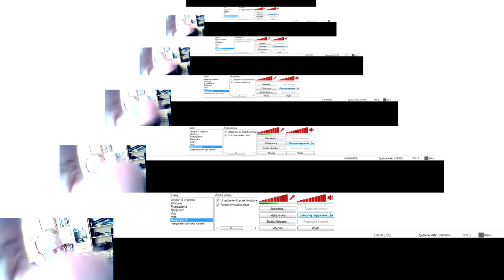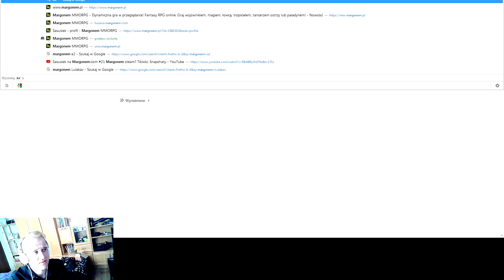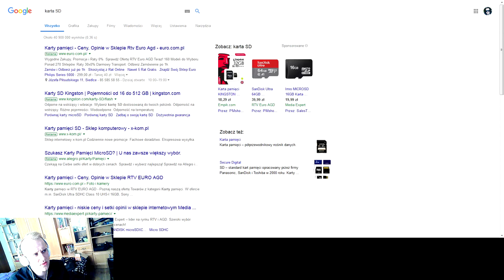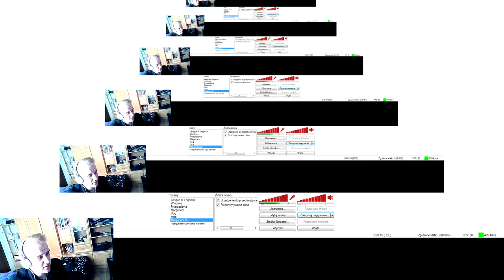Sasusiek na Margonem.com #25 Vlogi?